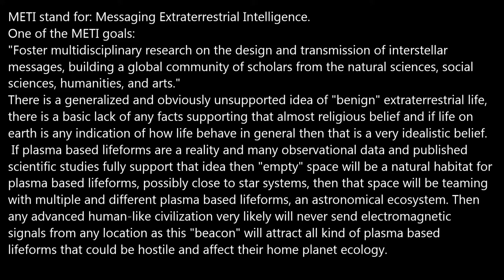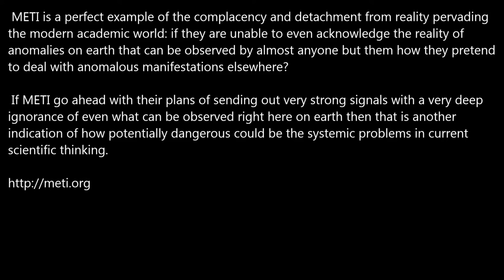METI: a perfect example of complacency.